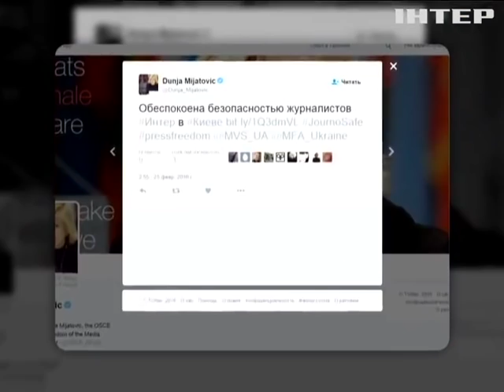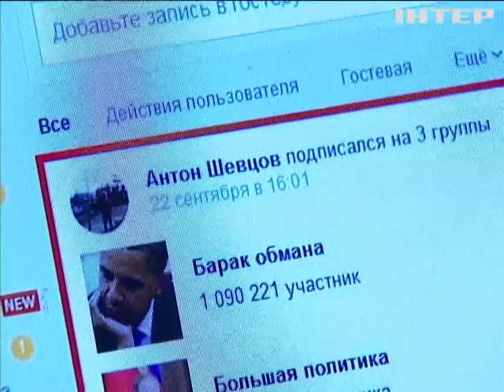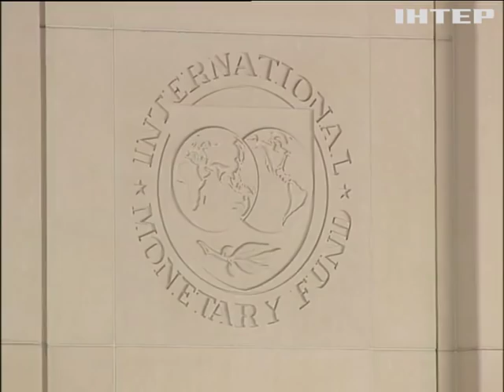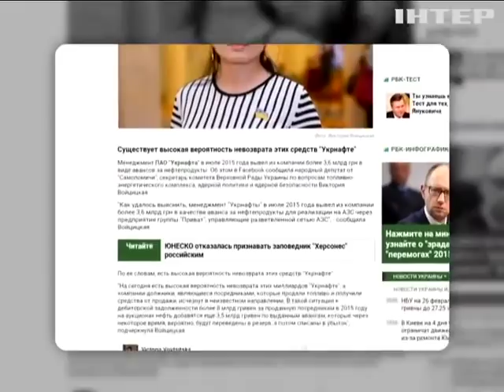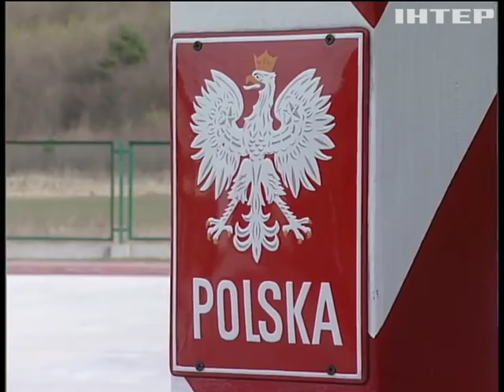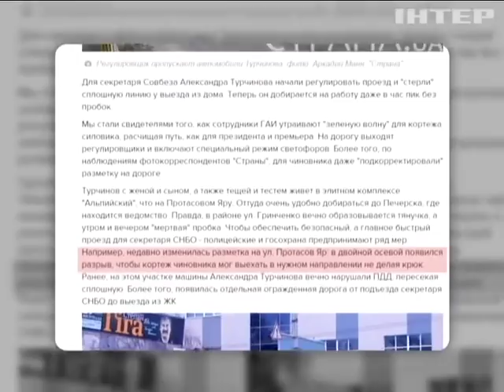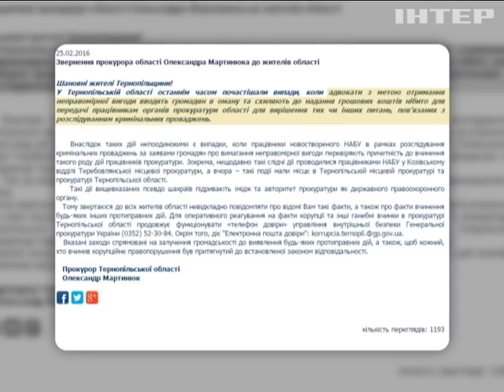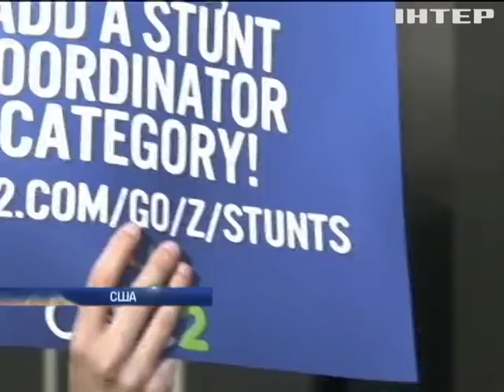Подробности, выпуск за 25 февраля 2016 года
Смотрите в этом выпуске. Штурм "Интера". По чьему заказу полк Азов блокировал работу телеканала? Винницкая ротация. Чем прославился новоиспеченный начальник местной полиции? Великая польская. Чего боятся поляки, задумавшие отгородиться от Украины стеной?